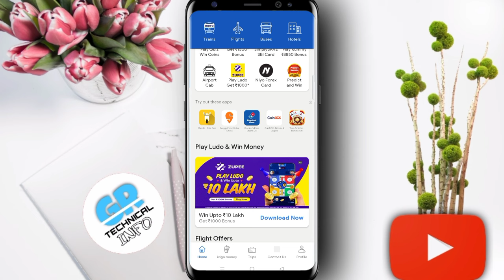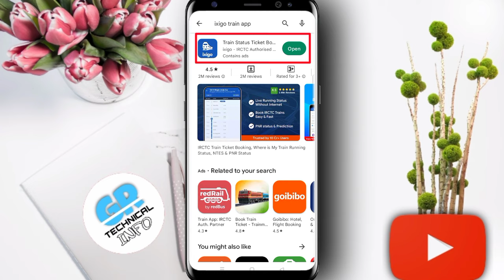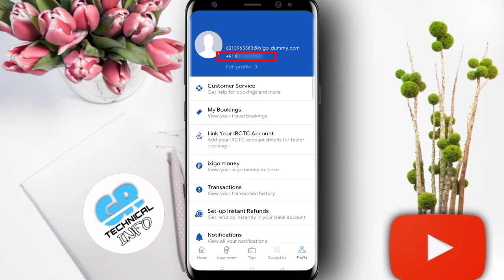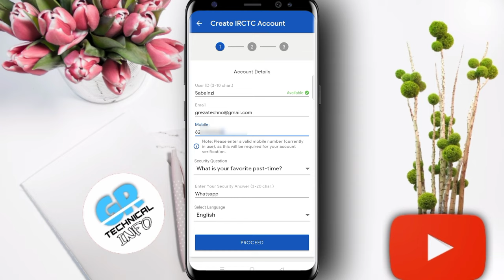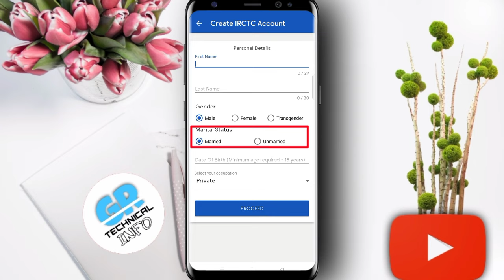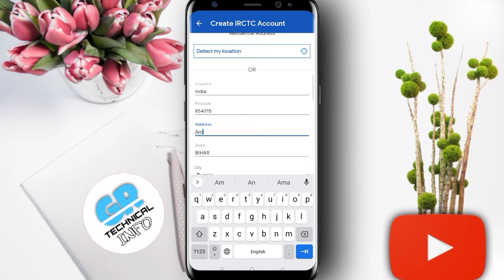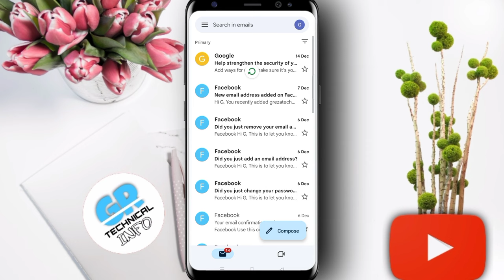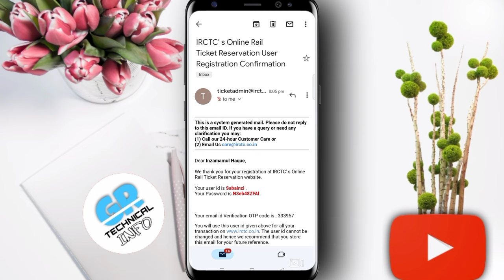ixigo se irctc account kaise banaye | how to creat irctc account ixigo